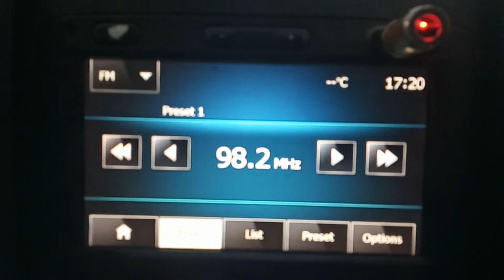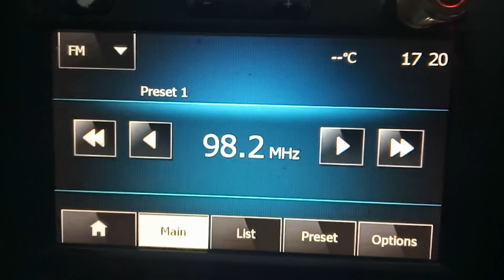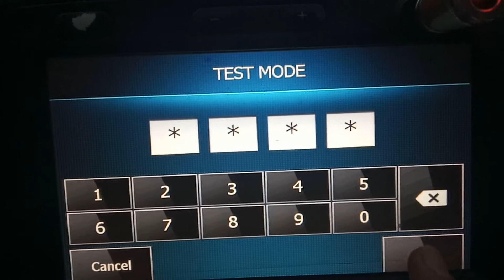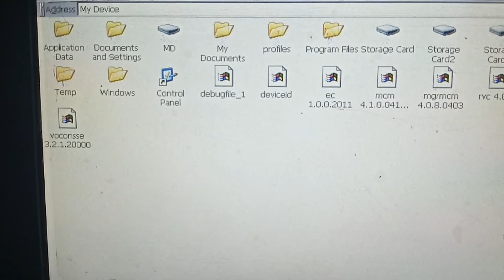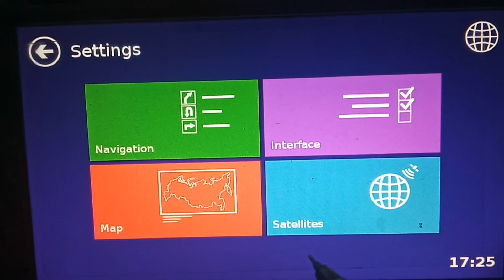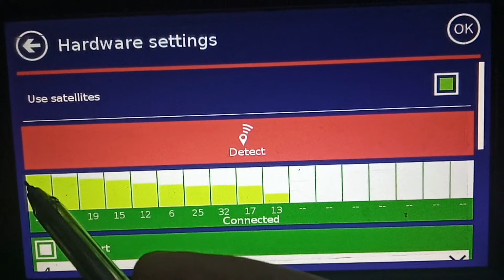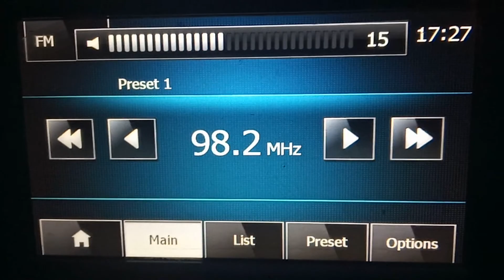7 WAYS Navigation program , Egypt Maps on Renault Media Nav version 4.x.x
trying this video is under your supervision and your responsibility
تجربه محتوى الفيديو فى اى جهاز  هو مسئوليتك الشخصية
وليس لمنشى المحتوى اى مسئولية عن اى أضرار تنجم عن تحميل برنامج سفن وايز 7ways على اى جهاز

تشغيل برنامج الملاحة الشهير سفن وايز على شاشة رينو

مع احدث خرائط لمصر
No need for Media Skin

Codes for entering  winCE from test mode
8005
0362